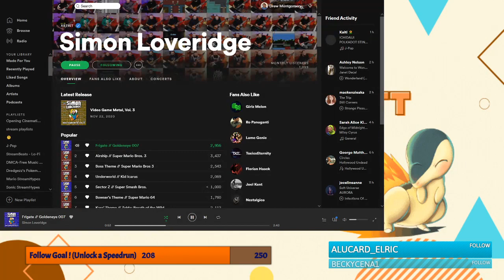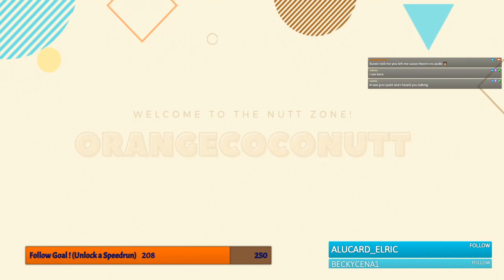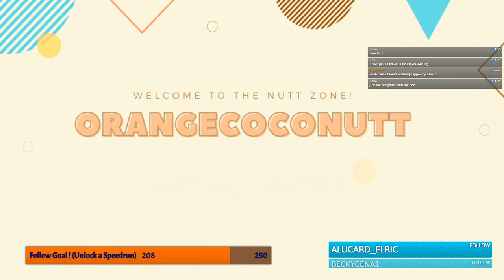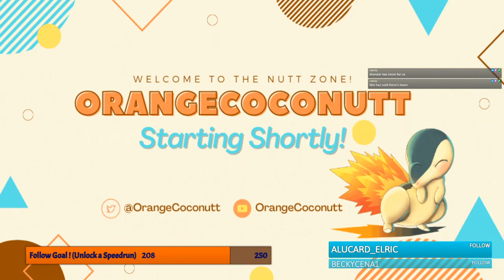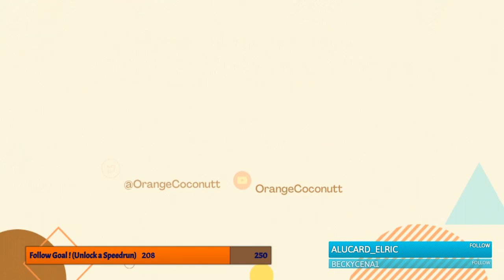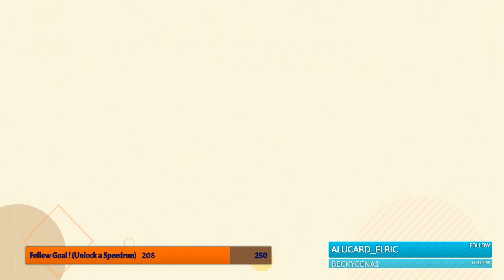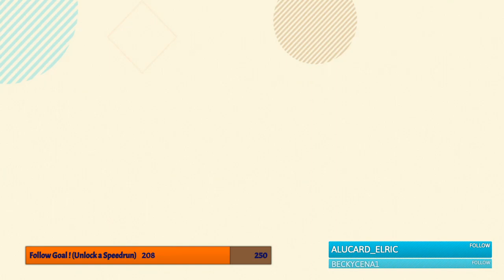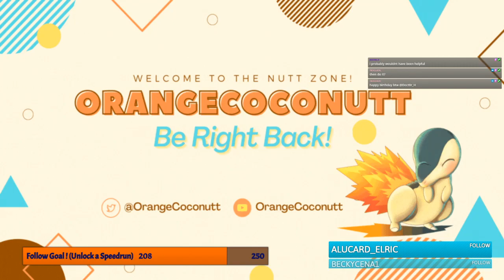GAMESHOW : Chat Rivals 2! - Help me make good choices! - (Hosted by Jgnyyy) - Full Twitch Livestream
("content" starts at around 43 minutes in)
Hey and welcome to Chat Rivals 2! A Family Feud-like game created by Josh aka Jgnyyy! It was a lot of fun but be sure to check out the others in this lovely show and check out Josh's content for more info!

Full Twitch Livestream
Recorded on April 17th, 2021

My Twitters:
Main: